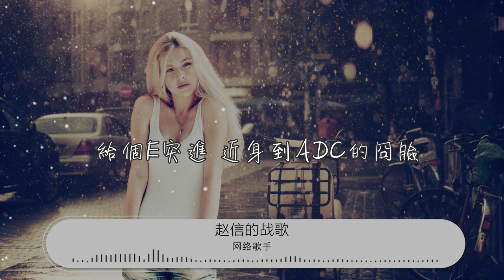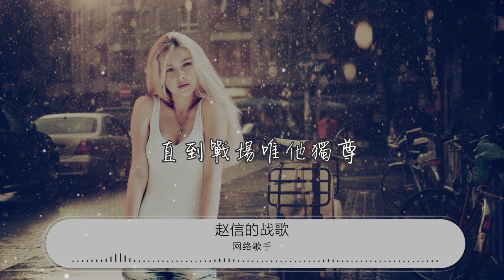趙信的戰歌 - 網絡歌手『踏過同伴的屍體 早已血跡斑斑』【動態歌詞Lyrics】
網絡歌手

00:00 趙信的戰歌 - 網絡歌手 (Network singer)
00:02 詞：帝企鵝/大米蟲
00:05 To the arena

00:10 Perish with honor

00:12 Victory calls
00:13 Sound the march
00:14 Always forward

00:15 全軍出擊
00:17 硝煙瀰漫戰火
00:18 聲嘶力竭狂吼
00:19 猝不及防攻擊
00:20 鮮血四濺屍體
00:21 他急中生智 毫無畏懼
00:22 奉吾王之命
00:23 將取 將領首級
00:24 他 德邦總管趙信
00:25 單槍匹馬自信
00:26 即使敗了團滅
00:27 氣勢不會湮滅
00:28 貴重的二世
00:29 擋毒箭只見忠心護主
00:31 爲國家而戰
00:32 德瑪西亞 要有皇子必有趙信
00:34 無畏衝鋒 刺向敵人
00:35 易如反掌 再躲開
00:37 好運姐和海盜船長槍炮齊鳴
00:38 還能萬箭齊發
00:39 他卻 視若無睹
00:40 一點寒芒先到
00:41 然後槍出如龍
00:42 開啓三重爪極限
00:43 橫掃敵人一片
00:44 摘走一片 菊花
00:45 都讓你來不及說句話

00:47 給個E突進 近身到ADC的囧臉
00:49 無以倫比的gank能力
00:50 沒人取代的了他
00:51 是他
00:52 最強的德邦總管趙信
00:53 德瑪西亞的德邦總管趙信
00:55 3個Q再WE 沒有引燃再放R

00:58 狂戰怒吼 他高舉長槍吶喊
01:00 擊鼓 進軍

01:03 刀光劍影 四面楚歌
01:06 他依然 毫無畏懼 斬殺敵人
01:10 勇士之魂 從未丟棄
01:14 陷陣之志 有死無生

01:18 踏過同伴的屍體
01:20 抹去臉上的血跡
01:22 槍上綁着紫櫻
01:22 早已血跡斑斑
01:24 忘卻時間的殺戮
01:25 輪迴輾轉的屠戮
01:27 直到戰場唯他獨尊
01:28 高舉長槍

01:30 凱旋而歸

01:40 不論上單打野還是中路
01:42 趙信他都不會讓你失望
01:44 不可低估的傷害
01:45 必會打到你只剩殘骸
01:46 不懼任何AD
01:46 絕對 carry 全場
01:48 將敵方平A致死
01:48 因爲他是德邦總管趙信
01:50 要相信他是團隊靈魂核心
01:52 趙信他的霸氣外漏
01:54 能插能跑能1V5
01:55 給你五殺節奏
01:56 跟上他一起協奏
01:57 雙殺三殺四殺五殺
01:58 最終敵軍滅團
01:59 要相信
01:59 他德邦總管趙信
02:00 絕不背信棄義
02:01 必定言出必行
02:02 他不特立獨行
02:03 反而雷厲風行
02:04 他不一意孤行
02:05 反而斷立獨行
02:06 懂得進 懂得退
02:07 絕對不拖後腿
02:08 德瑪西亞
02:09 有嘉文有蓋倫必定有趙信

02:11 Because he is true the king

02:14 刀光劍影
02:15 四面楚歌
02:16 他依然毫無畏懼斬殺敵人
02:20 勇士之魂
02:22 從未丟棄
02:24 陷陣之志 有死無生

02:28 踏過同伴的屍體
02:30 拭去臉上的血跡
02:32 槍上綁着紫纓
02:33 早已血跡斑斑
02:34 忘卻時間的殺戮
02:36 輪迴輾轉的屠戮
02:37 直到戰場唯他獨尊
02:38 高舉長槍

02:40 凱旋而歸

02:58 刀光劍影
02:59 四面楚歌
03:01 他依然毫無畏懼斬殺敵人
03:05 勇士之魂
03:06 從未丟棄
03:08 陷陣之志有死無生

03:13 踏過同伴的屍體
03:14 抹去臉上的血跡
03:16 槍上綁着紫纓
03:17 早已血跡斑斑
03:18 忘卻時間的殺戮
03:20 輪迴輾轉的屠戮
03:22 直到戰場唯他獨尊
03:23 高舉長槍

03:24 凱旋而歸

03:28 Although the song ends
03:29 But his spirit is still in
03:31 Like he said
03:32 My king commands
03:33 I may be outnumbered but not even
03:34 The odds can stand against me
03:37 To the arena
03:37 Perish with honor
03:38 Victory calls
03:39 Sound the march
03:40 Always
03:41 Always
03:41 Always forward